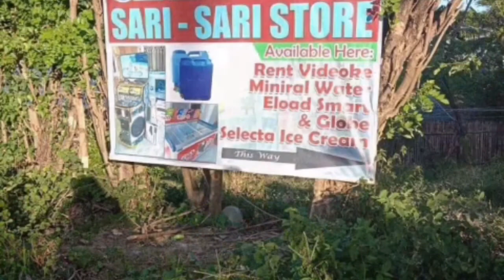Didilivery sa saming sari sari store